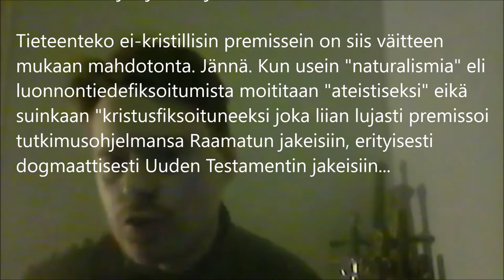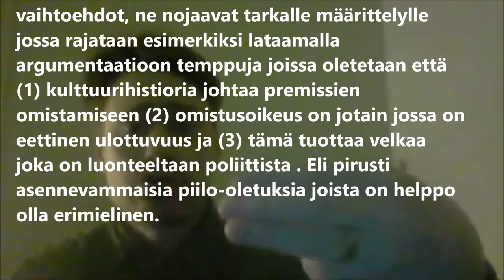Kristinuskon sanat ja teot; eli "uskosta osattomien" pelastaminen evankeliumin avulla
Matt Ridley, ”The Origins of Virtue” (1996) [suom. ”Jalouden alkuperä”]
Jari Jolkkonen, ”Ikävä vanhoja ateisteja”  (2019)